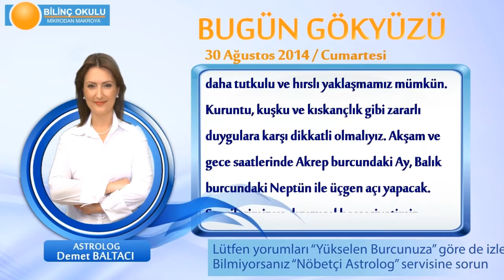YAY Burcu, GÜNLÜK Astroloji Yorumu,30 AĞUSTOS 2014, Astrolog DEMET BALTACI Bilinç Okulu